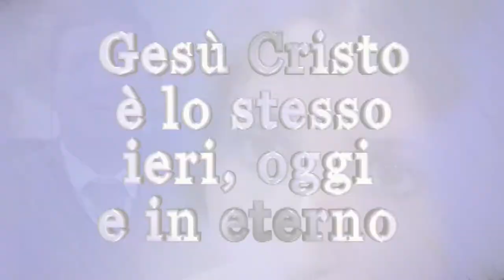Trailer Cristiani Oggi 1302 | Teleroma56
Guarda la nuova puntata di Cristiani Oggi su Teleroma56, canale 15 DTT, sabato 3 aprile 2021 alle ore 13:45.
 Testimonianze, musica cristiana, annuncio del Vangelo.